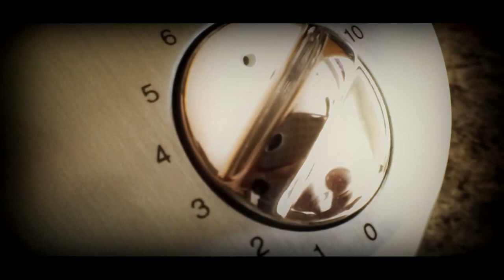Brewing Blue Bottle Coffee (Rwanda Mwasa) with Hario TCA-2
Brewing 2 cups of Blue Bottle Rwanda Mwasa with Syphon Coffee Maker

Grinder: Capresso Infinity Burr Grinder
Method: Hario Syphon Coffee Maker TCA-2
Beans: Blue Bottle Rwanda Mwasa Coffee